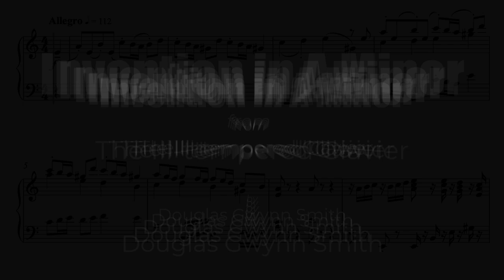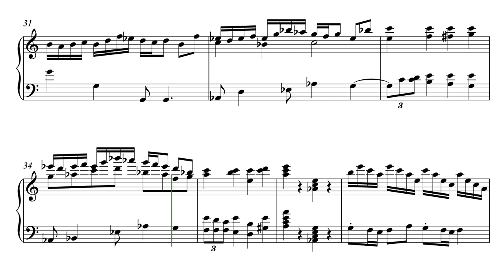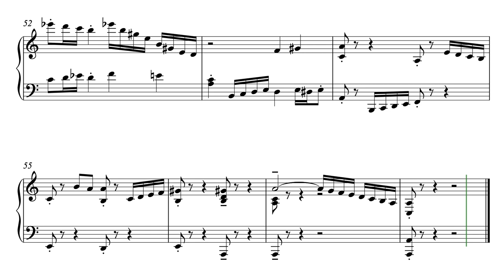Invention in A Minor - from The Ill-tempered Klavier: 24 Preludes and Inventions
Invention in A Minor